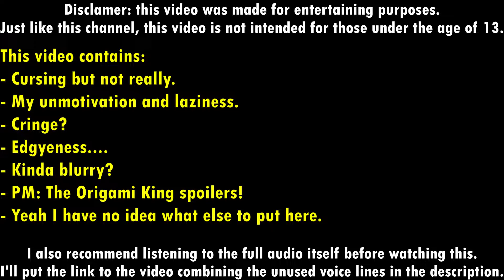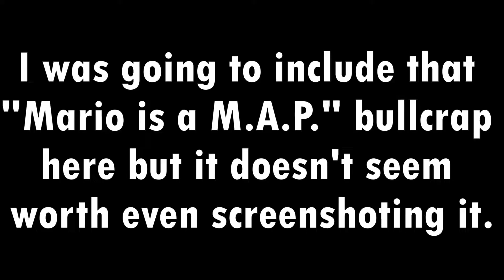Unused Quake Doomguy Lines but with Mario characters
Finally made an animatic after a WHILE, a lot of fun at first but the laziness and unmotivation go to me.